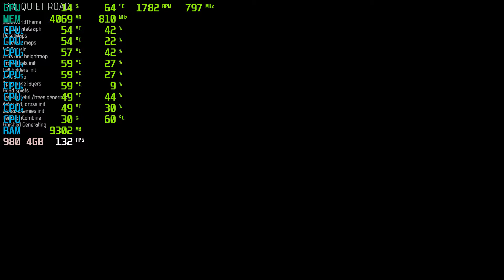The Light Keeps Us Safe | GTX 980 4GB + i7-6700 + 16GB RAM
The Light Keeps Us Safe Tested with the GTX 980 4GB + i7-6700 @ 1080p Low/Medium/High/Ultra Settings..

Low Settings: 0:05
High Settings: 6:35

PC SPECS:

CPU: i7-6700 @ 3.4GHz (8mb) Cache
Motherboard: ASUS G11SERIES
Video Card: GeForce GTX 980 4GB
RAM: 16GB DDR3
Hard Drive: 2TB
SSD: 256GB
PSU: 500w